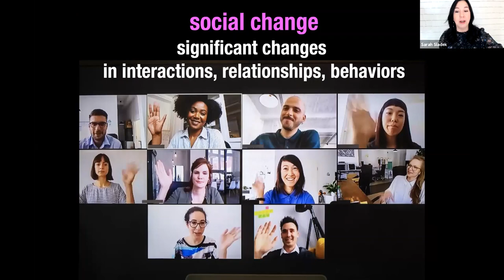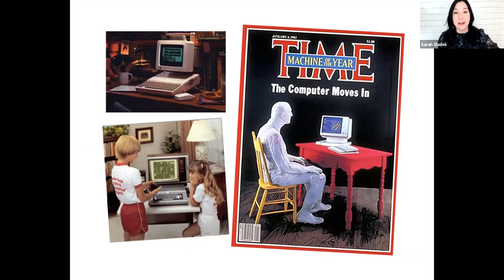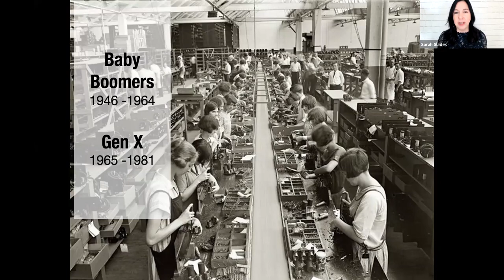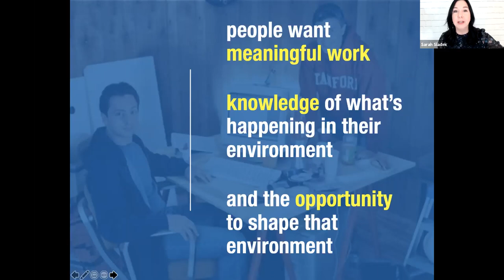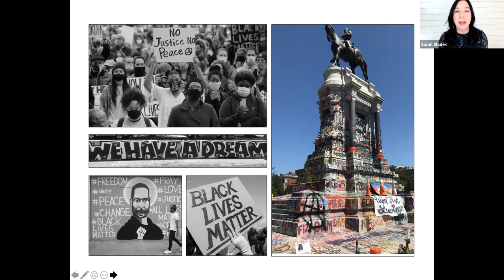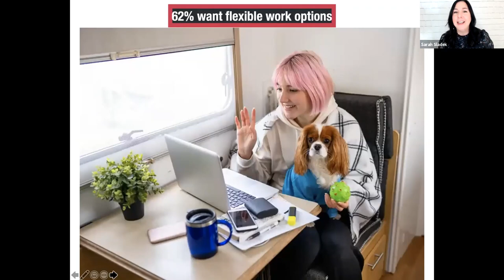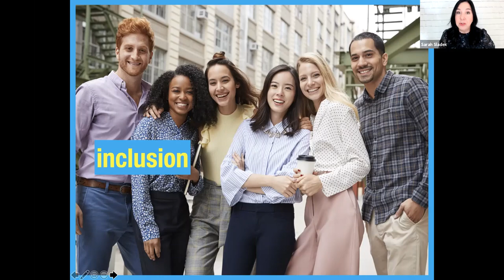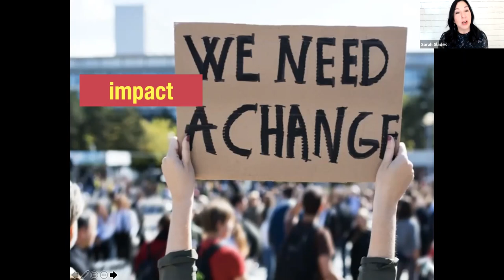Sarah Sladek's Brain Break with J. Sullivan Advisors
We are in an era of incredible disruption; organizations and leaders are contemplating their business strategies and trying to align them with predictions for the future. What trends are on the horizon? Is more disruption likely to occur? How can we predict the future?

XYZ University is a future-focused research and consulting firm, specializing in building inclusive inter-generational teams. In just 30 minutes, you will learn more about the trends coming of age alongside Generation Z -- a generation raised with a whole new set of influences and obstacles in comparison to any generation that has come before them. Even their brain development differs!

Come away with best practices for recruiting this futurist mindset to fuel innovation in your organization.